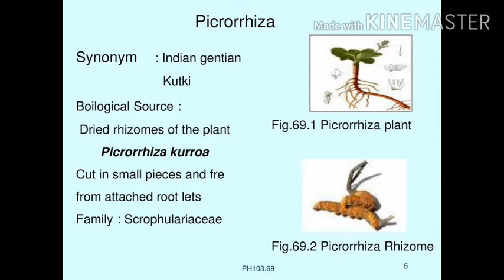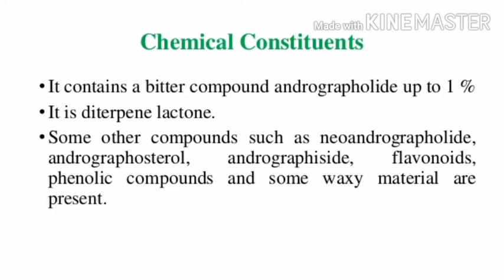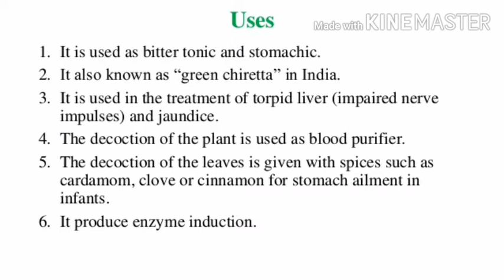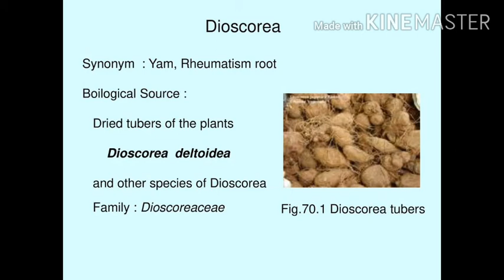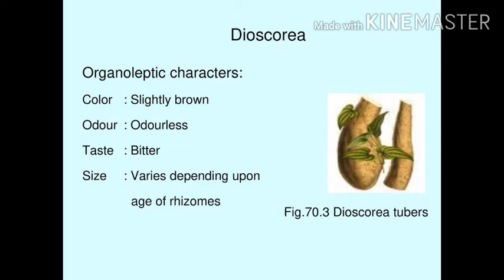🌿Pharmacognosy, Picrorrhiza, Dioscorea.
P.G.C.S.T, Panari, Lalitpur